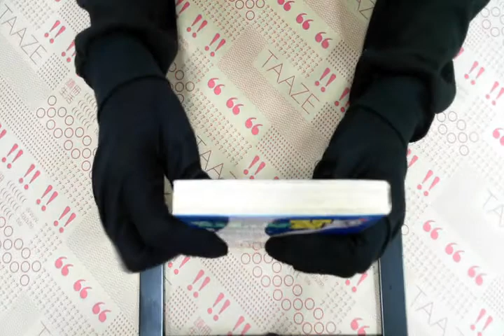TAAZE｜足球小將翼3－青少年世界盃篇 二手書書況 9572515438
TAAZE｜讀冊生活網路書店「足球小將翼3－青少年世界盃篇」，找二手書請至